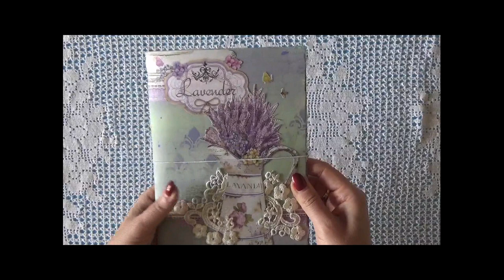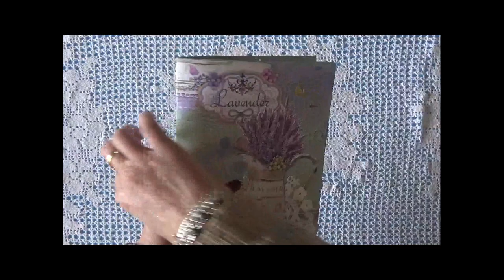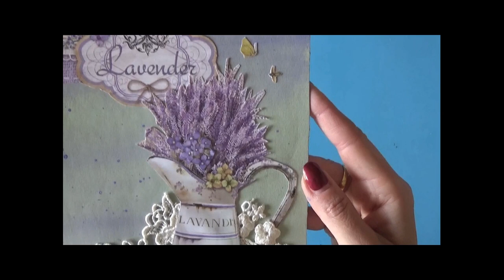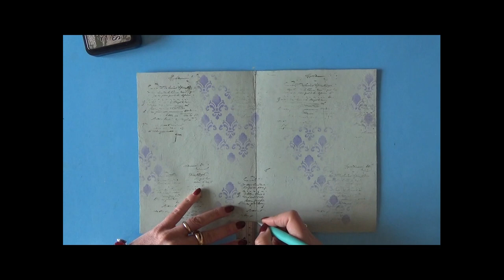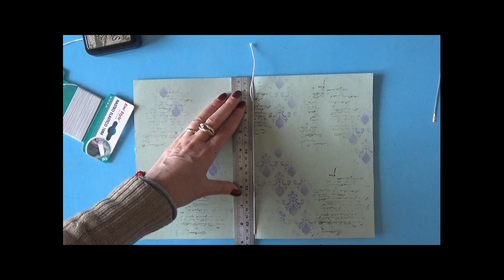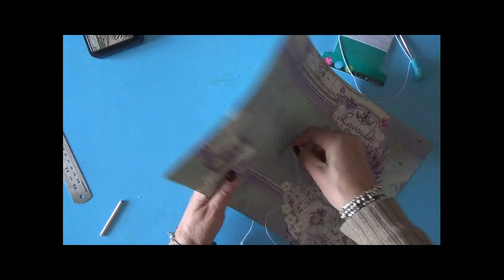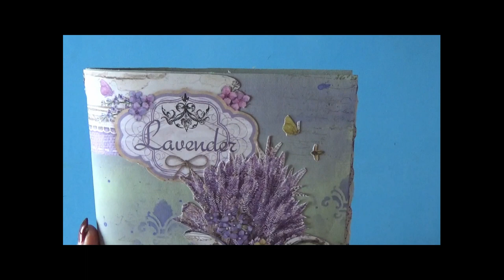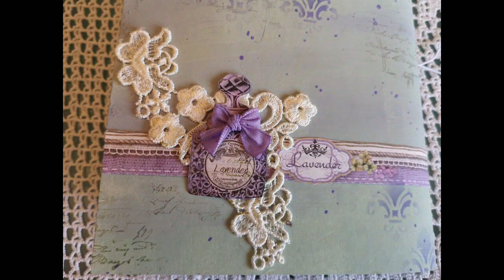Midori album "Provence" di Stamperia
💛💛💛💛 💛💛💛 Prodotti da me preferiti ed utilizzati per realizzare i miei progetti

Tutorial midori realizzata con album "Provence" di stamperia.
Veloce, semplice e raffinata. Più semplice di quanto pensi.
😍😍😍😍Trovate l'album in vendita nel mio negozio on line 😍😍😍😍